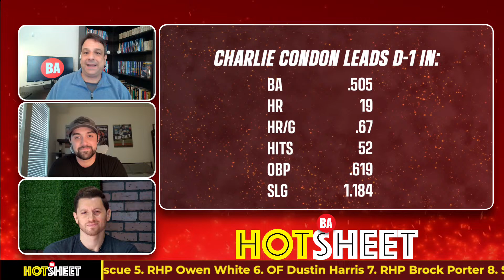Carlos Collazo & Ben Badler join; New Top 100 Prospect List | Hot Sheet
Welcome to Hot Sheet by Baseball America! Scott Braun & JJ Cooper welcome Ben Badler to preview BA's new Top 100 Prospect list. The guys discuss the obvious #1 residing in the Baltimore Orioles organization and debate biggest risers on the latest list. Plus, Carlos Collazo has insight on a name you need to know in this year's draft. The guys also react to the Texas Rangers promoting #4 prospect Justin Foscue to The Show and weigh in on draft bonus pools for each team revealed today.